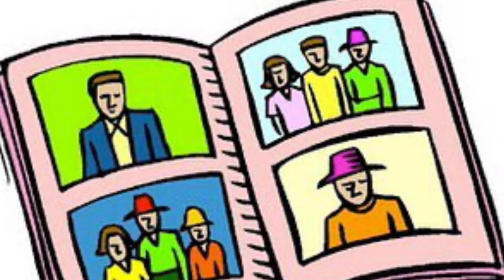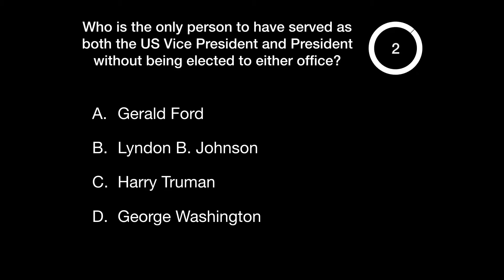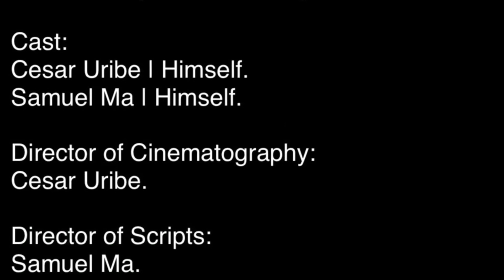Cougar Announcements February 13, 2020